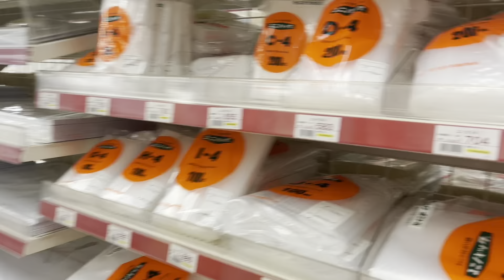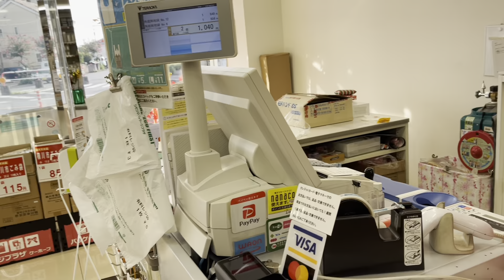Indian chef in japan || shopping in parcel box shop || indian vloger in japan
Litan Das japan , litandasallinone, litan das, vlogs, village food,Indian restaurant visit, Japanese restaurant visit, Tokyo visit, Indian food,Indian YouTuber,Indian blogger, about Japan,Japan ke bareme jankari,Japan visa ke bareme jankari,Japan Jane keliye keya keya lagta Hain,Japan visa update, please friends subscribe my channel,and like comments please, cooking all food, cooking, thanks to all,my name is litan das,please saport my channel and keep shereing.